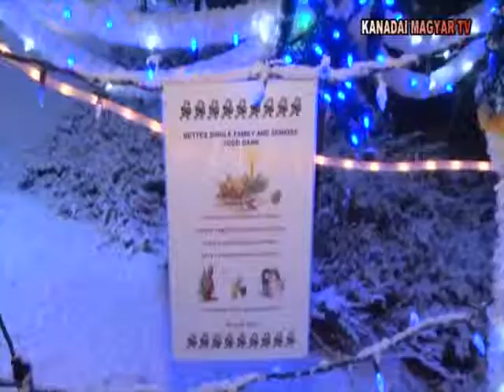Unnepi fenyek BC-bol